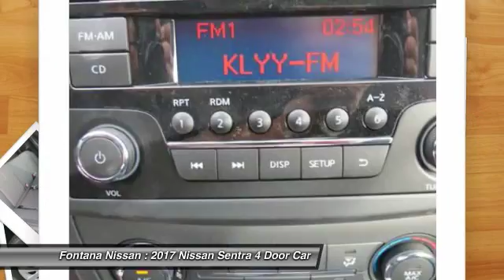2017 Nissan Sentra new, Altima, Maxima, Sentra, 370Z, Murano, Fontana, Rancho Cucamonga, Ontario, Sa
2017 Nissan Sentra S

Fontana Nissan
16444 South Highland Avenue

2017 Nissan Sentra-At Fontana Nissan we have a fast, easy car-buying experience. Since were family owned and operated, we can pass on more savings to you!  Its why were your preferred Nissan dealer in the Inland Empire. Consumer may or may not qualify for college grad or military rebates, please contact dealer for details!